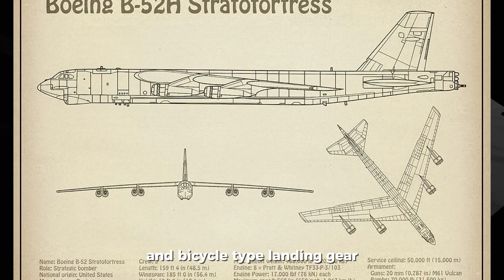Is the B-52 Still RELEVANT in 2025?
Is the iconic B‑52 Stratofortress still relevant in 2025? ✈️🔥

First flown in the 1950s, the B‑52 bomber has survived the Cold War, Vietnam, the Gulf War, and even the age of stealth fighters. But with hypersonic weapons, drones, and next‑gen bombers like the B‑21 Raider, does this 70‑year‑old giant still have a place in modern warfare?

In this video, you’ll discover:
✅ How the B‑52 has evolved with modern technology
✅ Why it’s still one of the most cost‑effective bombers in service
✅ Upcoming upgrades that will keep it flying into the 2050s
✅ Why militaries around the world still respect this “flying fortress”

If you love military aviation, Cold War history, and future tech, this video will show you why the B‑52 refuses to retire.